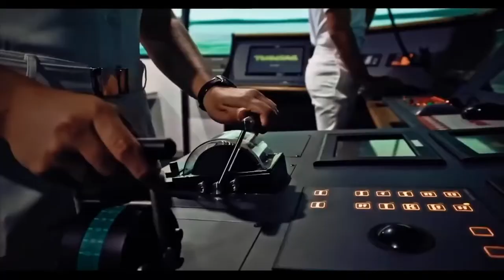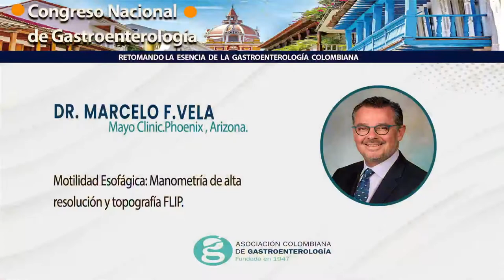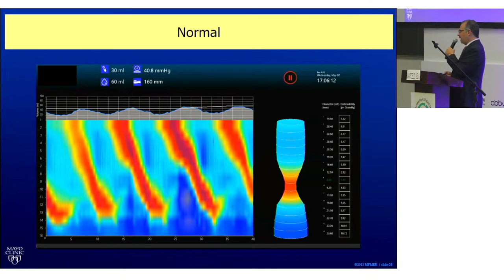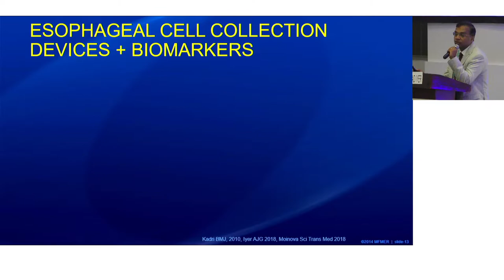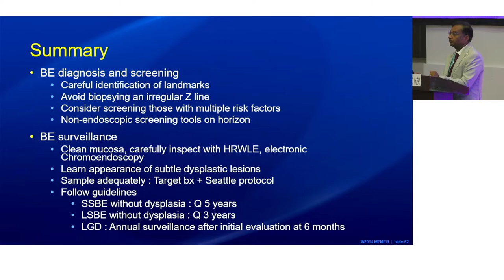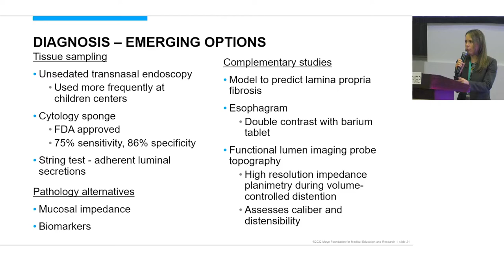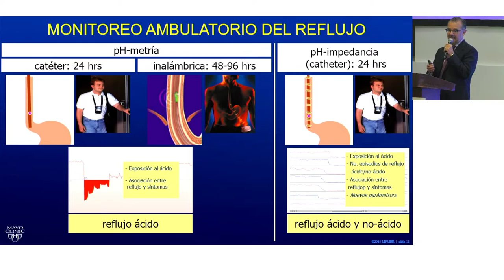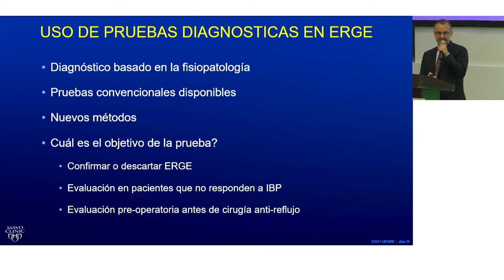Congreso Nacional de Gastroenterología